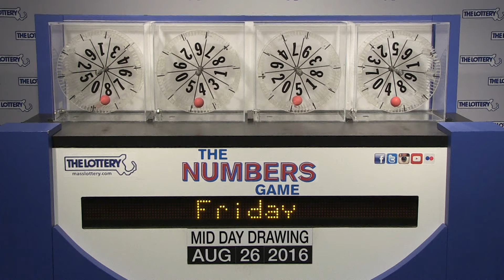Midday Numbers Game Drawing: Friday, August 26, 2016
The official winning numbers in the Mass. State Lottery's Midday Numbers Game drawing for Friday, August 26, 2016 are: 3-4-3-6.